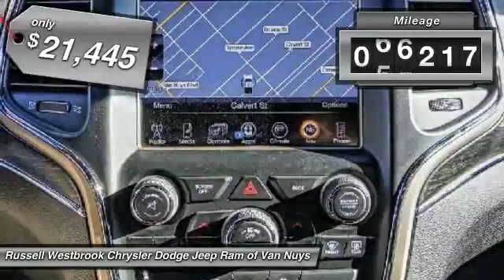2014 Jeep Grand Cherokee VAN NUYS LOS ANGELES SAN FERNANDO VALENCIA CANOGA PARK uc217185p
2014 Jeep Grand Cherokee RWD 4dr Limited

RUSSELL WESTBROOK CHRYSLER DODGE JEEP RAM PROUDLY SERVICING VAN NUYS, LOS ANGELES, SAN FERNANDO, VALENCIA, CANOGA PARK, & SURROUNDING SOUTHERN CALIFORNIA LOCATIONS. THIS BLACK FOREST GREEN PEARLCOAT 2014 Jeep GRAND CHEROKEE IS EQUIPPED WITH A 8 Cylinder Engine 5.7 L/345, AUTOMATIC TRANSMISSION, AND RECEIVES AN ESTIMATED 17 City/25 Hwy MPG. CONTACT RUSSELL WESTBROOK CHRYSLER DODGE JEEP RAM OF VAN NUYS TO SCHEDULE A TEST DRIVE AND TAKE THIS 2014 Jeep GRAND CHEROKEE HOME TODAY, OR VISIT OUR SHOWROOM CONVENIENTLY LOCATED AT 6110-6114 VAN NUYS BLVD VAN NUYS, CA 91401. STOCK #: uc217185p | 2014 Jeep Grand Cherokee RWD 4dr Limited 2014 Jeep GRAND CHEROKEE RWD 4dr Limited **LEATHER INTERIOR**, **NAVIGATION / GPS**, **BACKUP CAMERA**, **20 INCH WHEELS**, **UCONNECT**. CARFAX One-Owner. At Russell Westbrook Chrysler Dodge Jeep Ram of Van Nuys we provide premium customer service with a hassle-free buying experience. Make sure to ask about our $0 Down Financing on this vehicle! Awards: * 2014 IIHS Top Safety Pick At Russell Westbrook Chrysler Dodge Jeep Ram or Van Nuys, every customer is a winner! All vehicles feature Market-Based Pricing, CARFAXTM Vehicle History Reports, and reconditioning records. Russell Westbrook Chrysler Dodge Jeep Ram or Van Nuys - A Team Above All - Above All, A Team! STOCK #: uc217185p | VIN: 1C4RJEBT5EC217185 | 2014 Jeep Grand Cherokee RWD 4dr Limited Russell Westbrook CDJR of Van Nuys